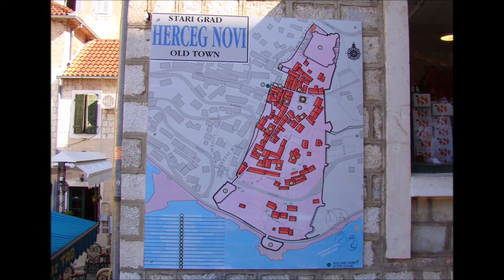Črna Gora - Primorje 1/10